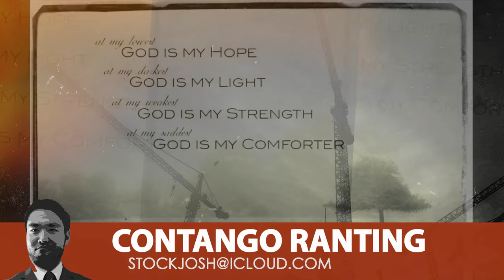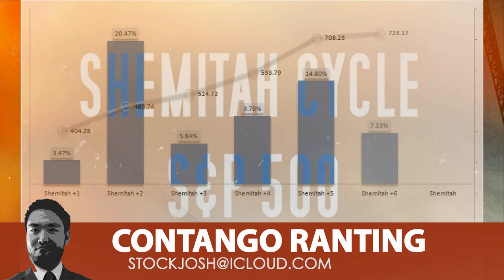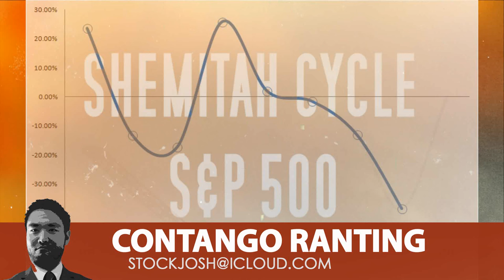The Shemitah Crisis?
The Mystery of the Shemitah, which according to Rabbi and author Jonathan Cahn has extremely bearish implications for the U.S. and global financial markets, is analyzed carefully and without normalcy bias. The result is especially intriguing. This a MUST WATCH for all investors and traders!

Script
Famine. Calamity. Global economic collapse. It sounds like the trailer for a Hollywood blockbuster or the investment catalogue for a Mike Maloney hedge fund, but one of the biggest proponents for such dire prognostications is the Holy Bible. According to information provided by Chabad.org, as soon as the ancient Israelites settled into the Holy Land, they began to count and observe seven-year cycles that would culminate in a Sabbatical year, known as the Shemitah, which literally means "to release."
The implications of the Shemitah are heavy and wrought with trepidation. Deuteronomy, chapter 15, verses 1 and 2 reads: At the end of seven years you will make a release. And this is the manner of the release: to release the hand of every creditor from what he lent his friend; he shall not exact from his friend or his brother, because the time of the release for the Lord has arrived.
Arguably the biggest proponent of the Shemitah is Rabbi Jonathan Cahn, who has interpreted this Biblical passage to mean a period when the financial markets dramatically bleed, or to be precise, release, capital valuations. Mr. Cahn also points to extreme crises that seemingly proliferate during the Shemitah cycle: the 2008 global financial meltdown, the 2001 terrorist attacks, the 1994 attack on the World Trade Center, Black Monday of 1987.
But how believable is this story? Rabbi Cahn has extensively warned Americans about the Shemitah through Pat Robertson's 700 Club, which has about as much credibility as a human-rights violations report on North Korea written by North Korea. As a statistical analyst, I approached the Shemitah with a healthy dose of skepticism but I nevertheless was intrigued so I ran the numbers.
The Shemitah cycle by itself is not really interesting without a comparative baseline. Therefore, in addition to the Shemitah cycle, I took the average market performance of the S&P 500 going back to 1959 for every 7-year cycle outside of the Shemitah. For the first cycle in front of the Shemitah, the S&P returned on average 3.47%. In the second cycle, it returned a whopping 20.47%. In the third cycle, it returned nearly 6%, and generally speaking, each cycle ahead of the Shemitah produces increasingly positive returns. However, on the Shemitah cycle itself, it produces an average loss of negative-4%. This is completely aberrant from any other market cycle and certainly lends credence to Rabbi Cahn's assertions.
But does it mean that the Shemitah cycle is real? Mathematically speaking, the evidence is not conclusive. Between 1959 to 1980, the Shemitah was essentially a 50/50 split. Only from 1987 to 2008 did the Shemitah trend in accordance to Biblical context. But with two divergent patterns, we can only guess as to what 2015 will bring.
According to the quantifiable evidence at hand, the Shemitah is a faith-based barometer. Those that believe it will believe it, and those that don't, will not.